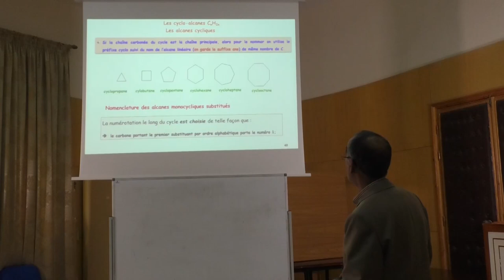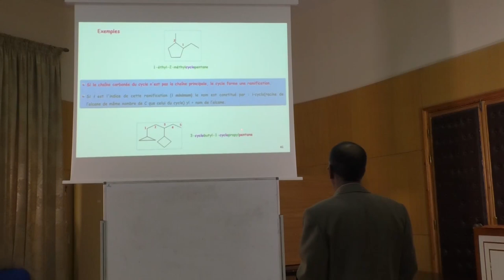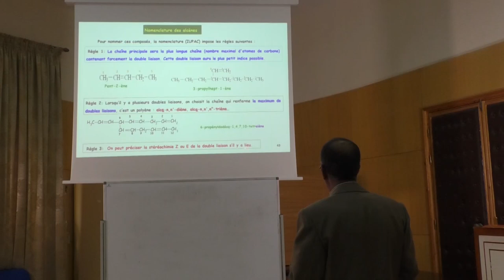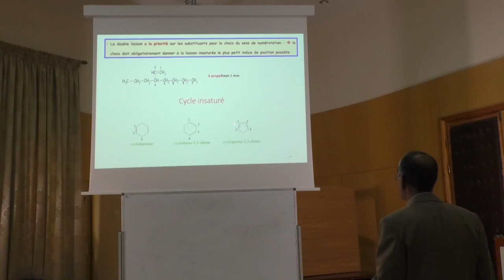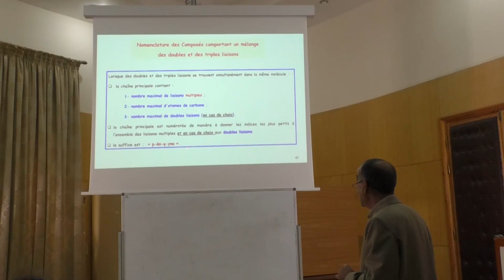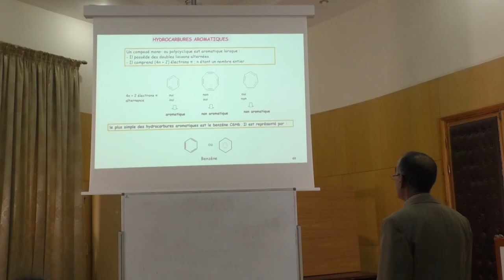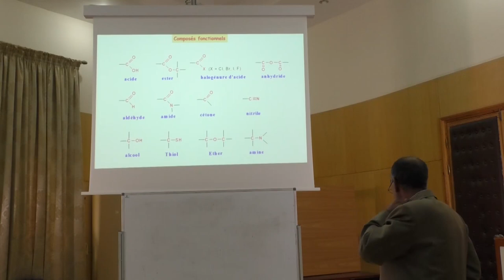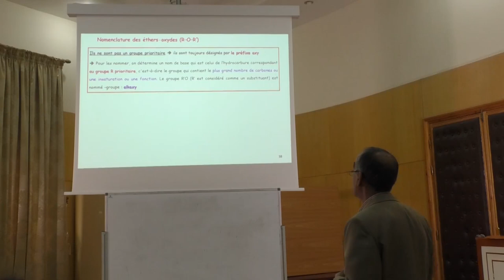Cours de chimie organique 1 Module C233: parti 3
Cours de chimie organique 1 Module C233

Responsable: Ahmed Oubair